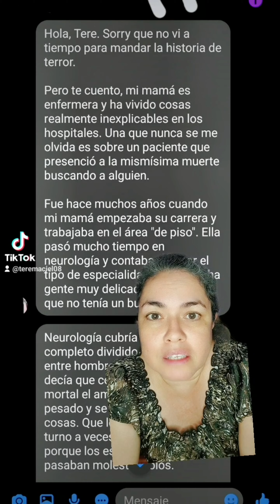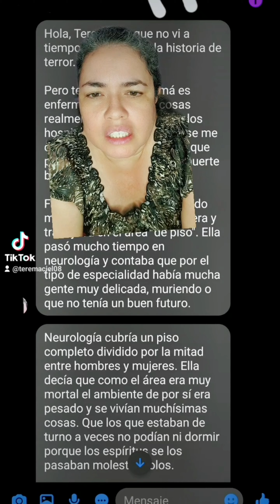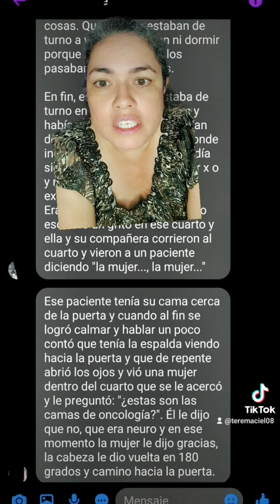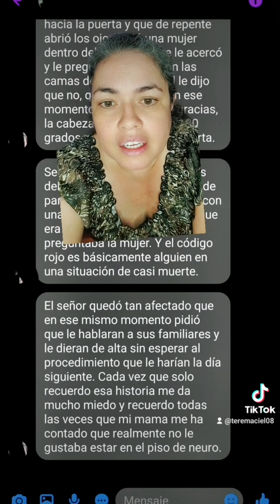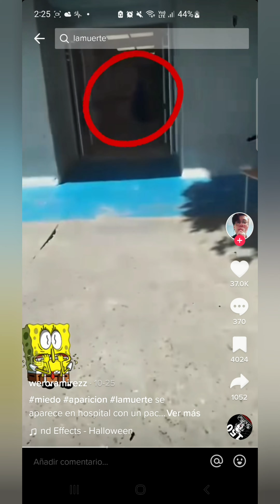Terminamos el maratón de casos paranormales "La muerte se equivoco de piso"